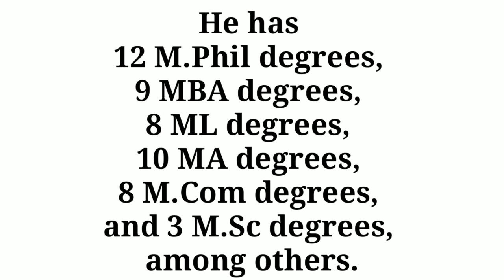The Man with 145 Academic degrees | V.N. Parthiban | Unseen facts in India | UFI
Professor VN Parthiban holds more than 145 academic degrees.

He teaches more than 100 subjects in colleges across Chennai.

He spends all his Sundays appearing for exams and studying.

Just when you thought having four academic degree is a lifetime achievement, along comes a man who holds not 4, not 40, but a whopping 145 academic degrees.

Meet, Professor VN Parthiban, whose visiting card is like a book in itself, overflowing with hundreds of his academic qualifications.

The list of achievements will send you into a tizzy; he holds 8 Master of Law degrees(ML), 10 Master of Arts degrees(MA), 8 Master of Commerce degrees(M.Com), 3 Master of Science Degrees (MSc), 12 research degrees(M.Phil), and 9 Master of Business Administration degrees(MBA). He also teaches more than a hundred subjects in various colleges spread across Chennai.